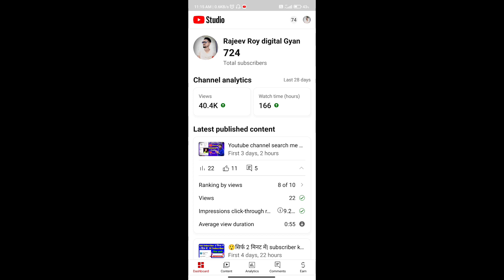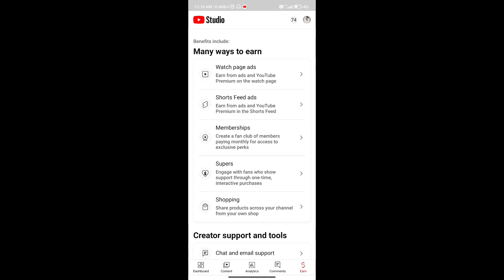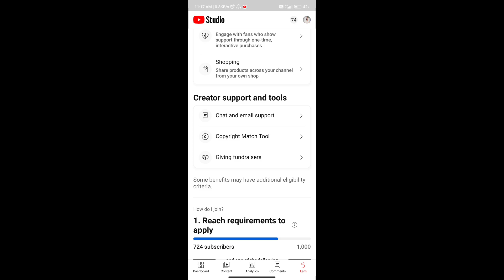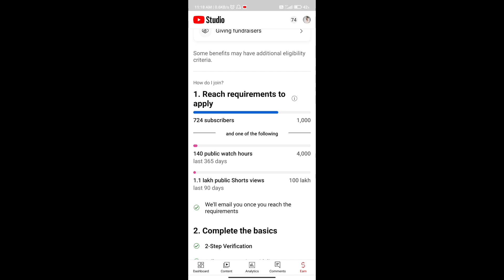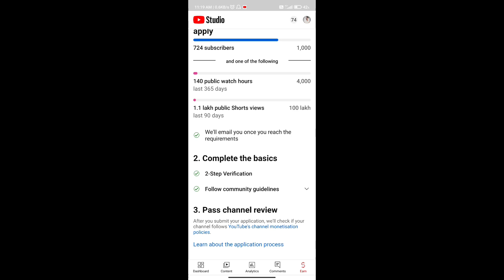yt studio new big update 2023 🔥 become a partner kaise milega jane